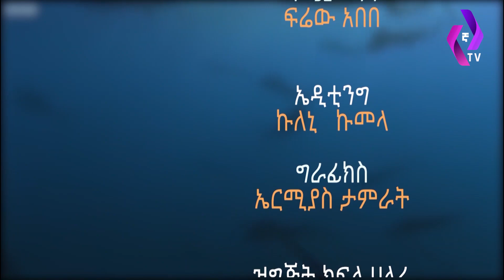ከዘመናዊ ህክምና የተሻለ... "የኛ መድኃኒት በምግብነት የሚሰጥ ነው፤የጎንዮሽ ጉዳት የለውም!!" | Traditional Medicine | Ethiopia